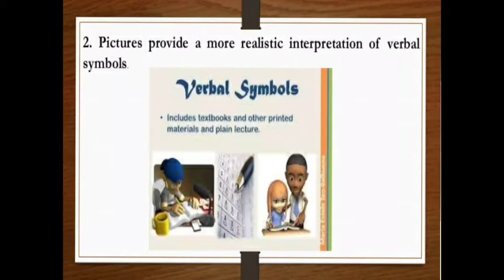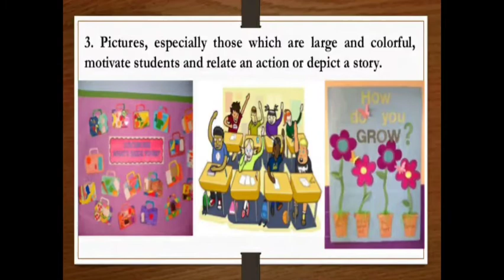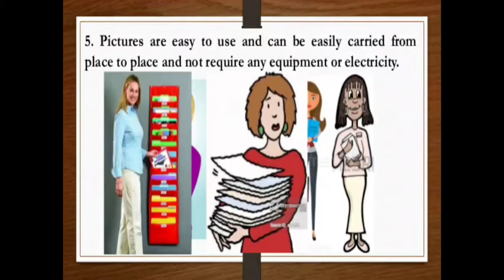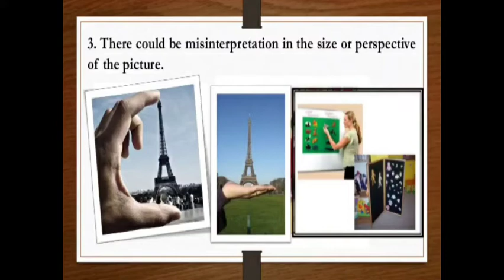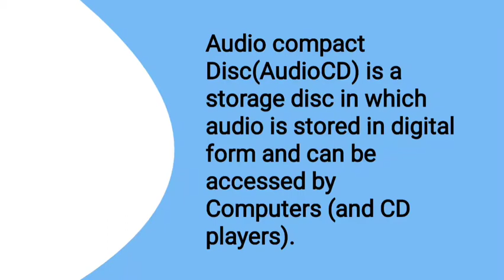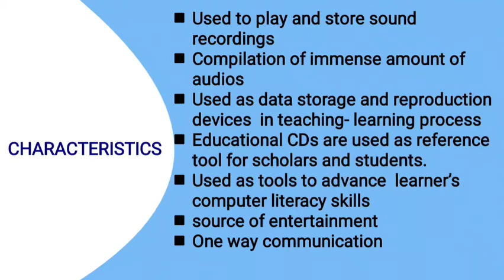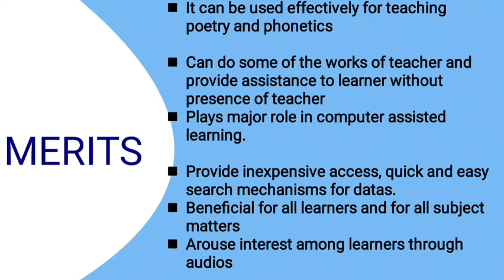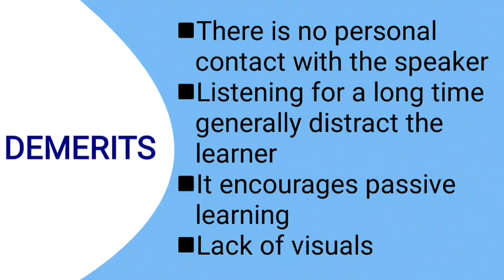AUDIO VISUAL AIDS IN TEACHING : PICTURE AND AUDIO CD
It is the video about Audio visual teaching aid in English (Papers&Audio CD) prepared by ANUMOL B S